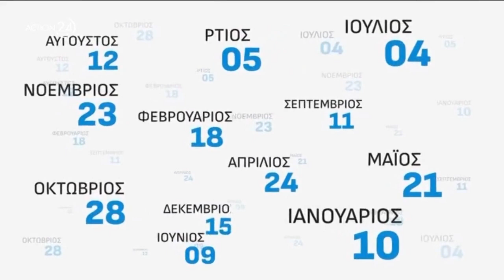Action 24 - Ένας Χρόνος Αλήθεια Idents (05/12/2023)